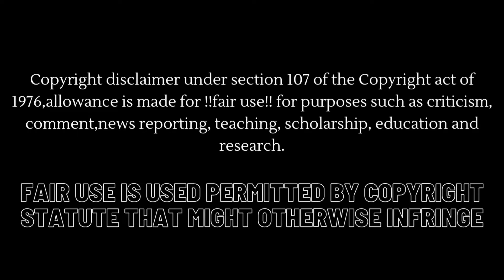VERY messy mukbangers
Hey guys hope you liked the video

!This video is just for intertainment purposes only. No hate is intended!